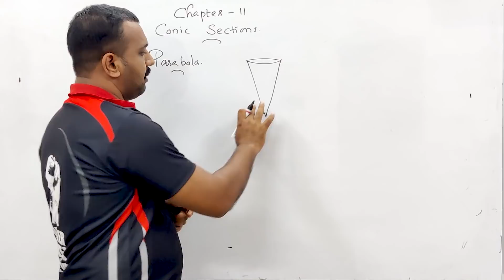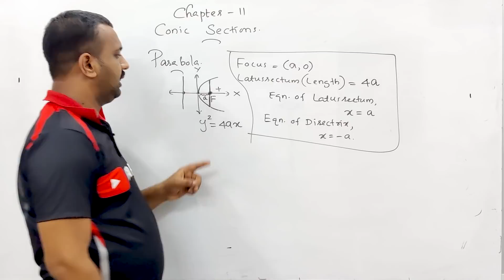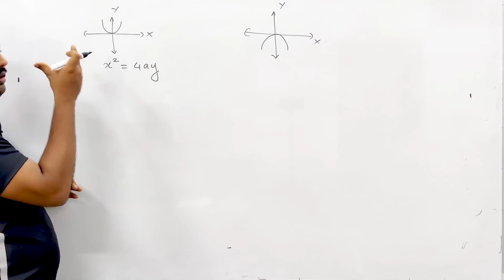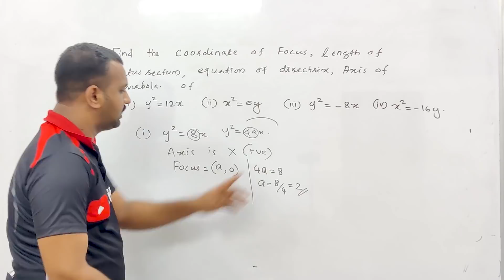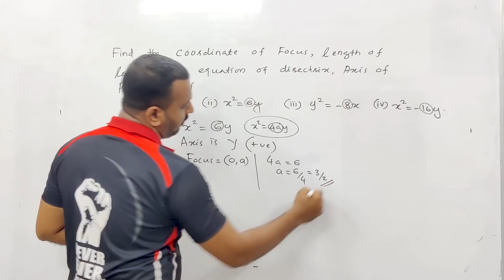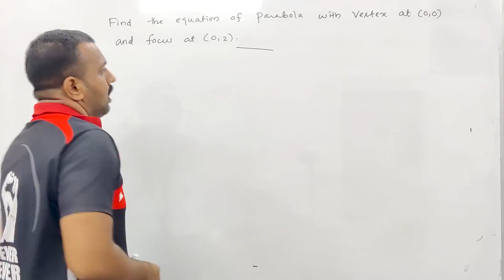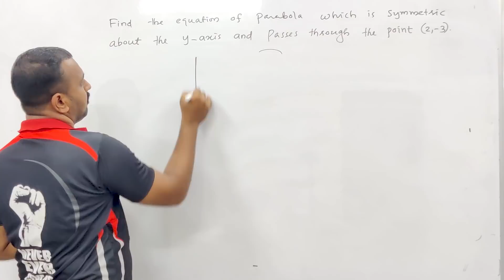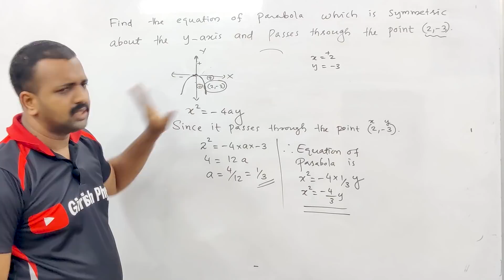Plus One Maths | Focus Area Based | Chapter - 11 | Conic Sections | Part 1